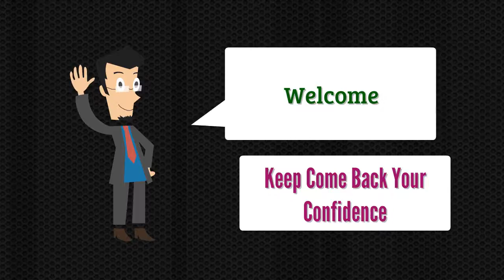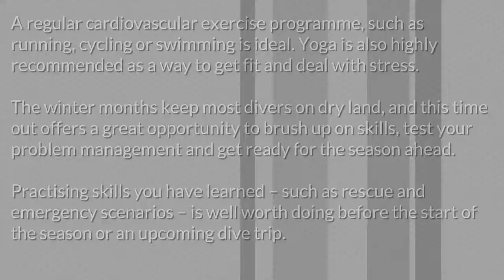Keep Come Back Your Confidence 1